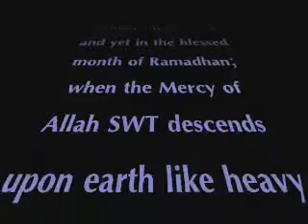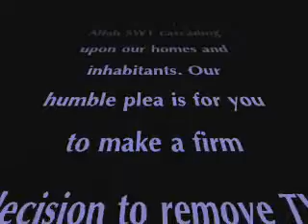Part 50. Television, Movies, Internet ETC...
Complete Guide to Ramadhan